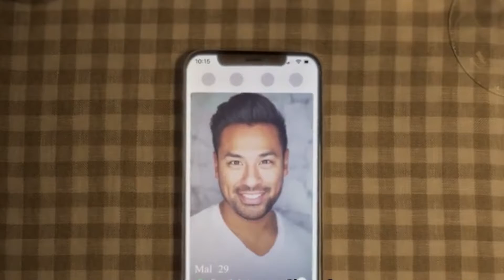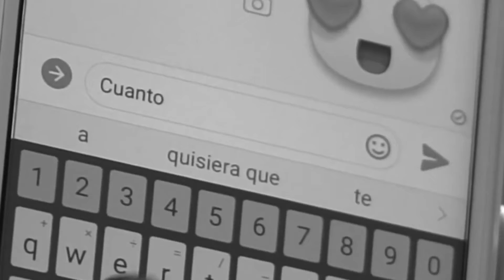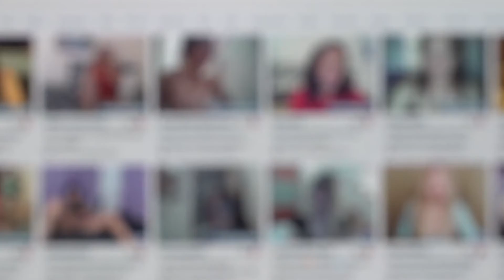GENTE QUE PERDIO DINERO POR EL CATFISHING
Véanos en Los Angeles por el canal 57.1 y desde cualquier parte del mundo por Facebook o YouTube.

🇦🇷🇧🇷 10pm - 🇵🇹 1am - 🇲🇽 7pm